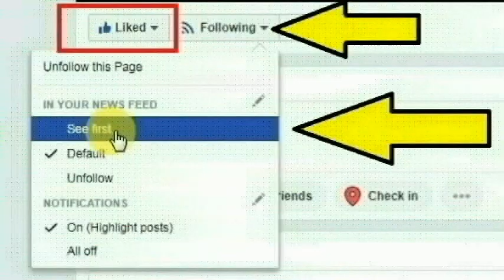கூட்டுறவு வங்கிகளில் இன்று முதல்... தமிழக அரசு சொன்ன ஹேப்பி நியூஸ்! | TN Gold Loan waiver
நகை கடன் தள்ளுபடி